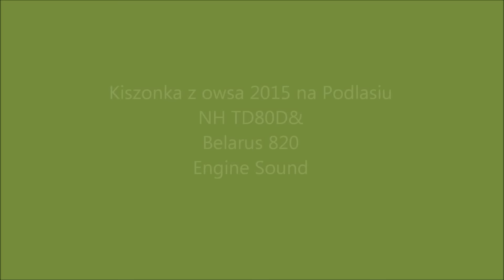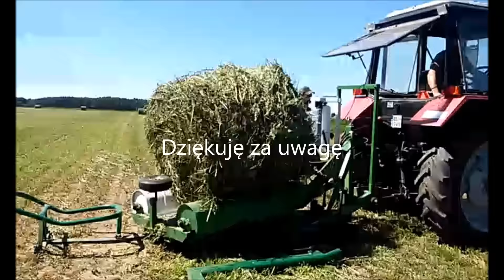Kiszonka z owsa 2015 na Podlasiu NH TD80D&Belarus 820 Engine Sound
Polecam i pozdrawiam
lukasz82xxxx
Paweł Dziadkiewicz

Wyposażenie
Telefon Lg L Fino